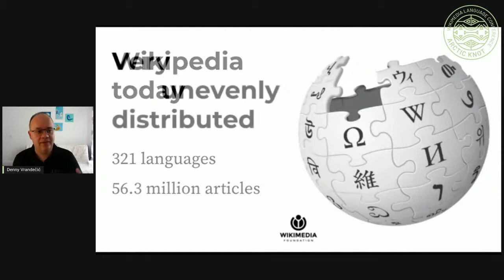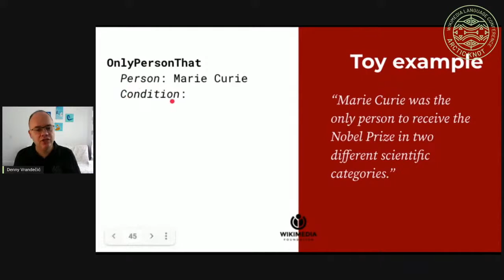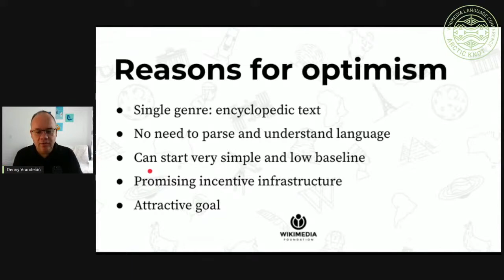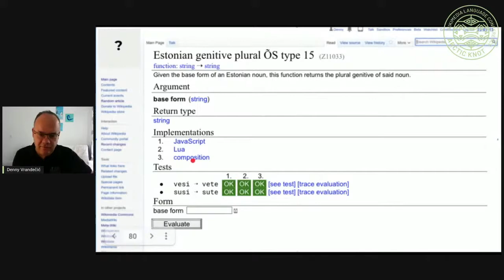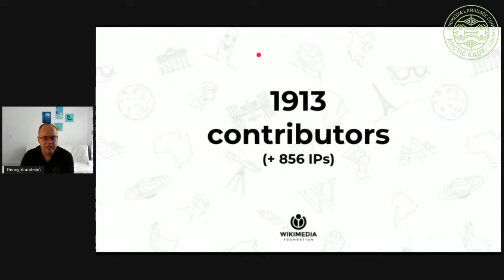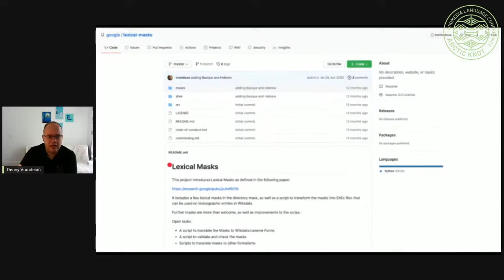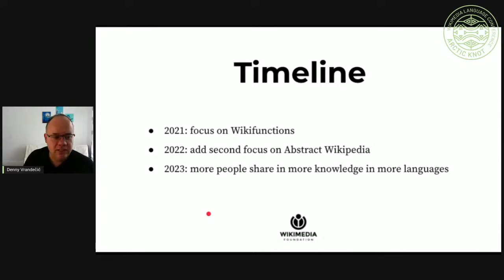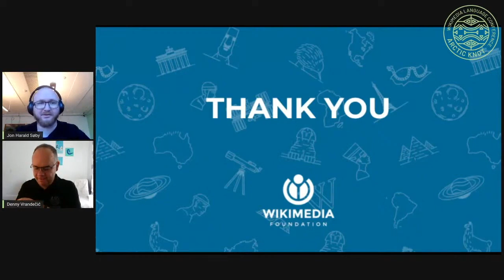Keynote: Abstract Wikipedia (Arctic Knot Conference 2021)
Denny Vrandečić talks about Abstract Wikipedia.